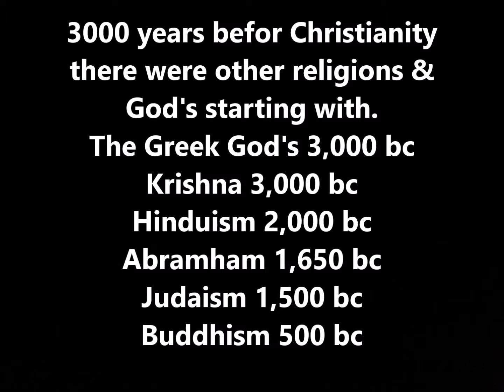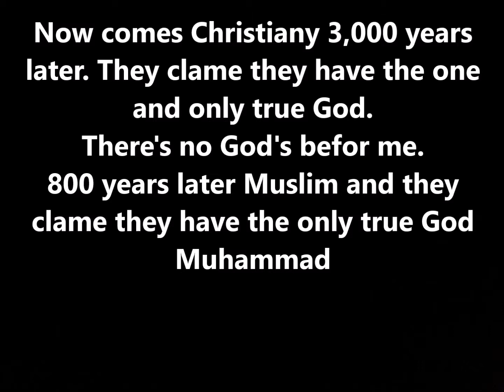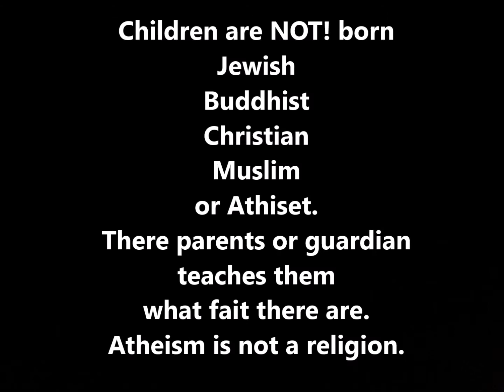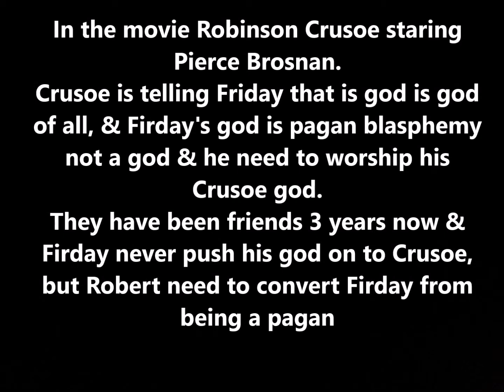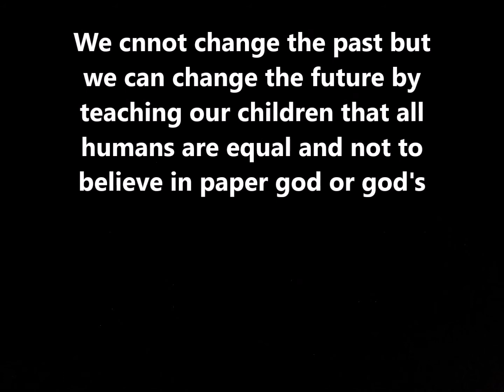Who's Right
Atheist are we rely on the FACTS not traditions or a paper god